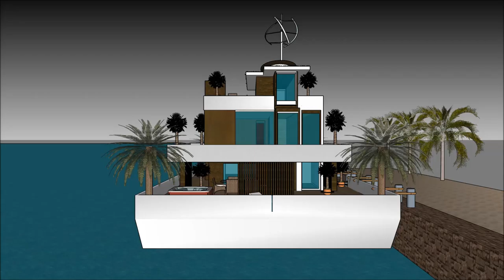Domus sketchup beach faber enterprises praedium new york mansione tedesco castellum avanza domum no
The floating house villa houseboatzania launching an innovative high-end luxury yacht floating house villa mansion home design potentially as a display of exhibition of Domus sketchup beach faber enterprises praedium new york mansione tedesco  castellum avanza domum no.

The collection of the Floating house villa houseboatzania concept of Domus sketchup beach faber enterprises praedium new york mansione tedesco  castellum avanza domum no consists of high luxury and architectural art pieces in minimalism combined with living on the waterfront of the harbour.

The floating house villa mansion yacht design has the basis to sustain living with high standards and contemporary structural design - Domus sketchup beach faber enterprises praedium new york mansione tedesco  castellum avanza domum no with numerous of prospects for excessive living and
celebrating the desire of life worldwide: